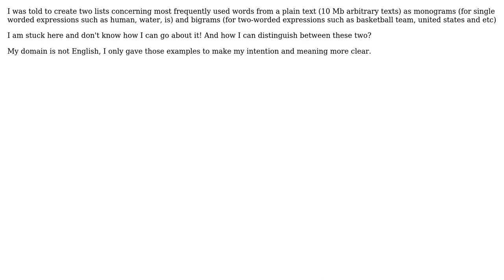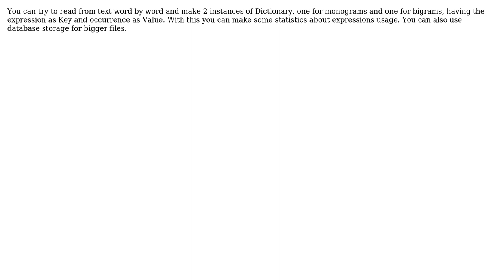How can I distinguish between one-worded expressions and two-worded expressions?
Software Engineering: How can I distinguish between one-worded expressions and two-worded expressions?

With thanks & praise to God, and with thanks to the many people who have made this project possible! | Content (except music & images) licensed under CC BY-SA | Music | Images & others | With thanks to user Kilian Foth user Hossein user Adrian and the Stack Exchange Network Trademarks are property of their respective owners. You are responsible for your own actions.